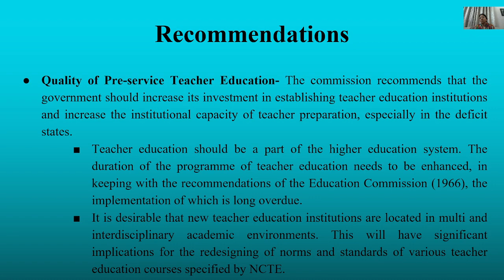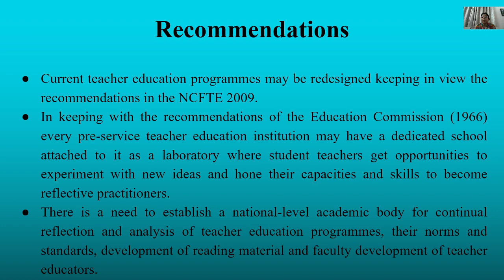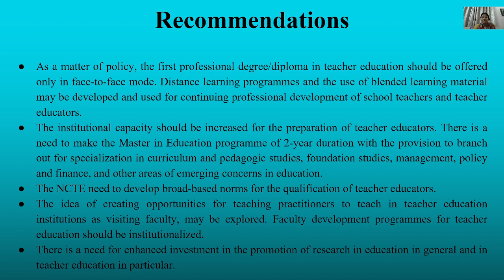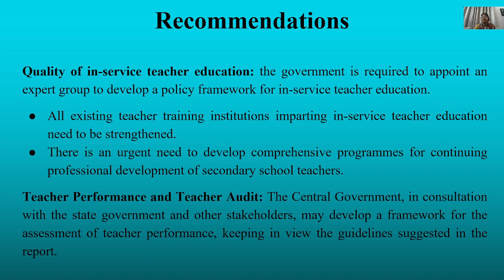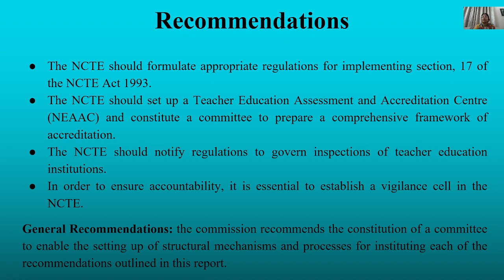Justice Verma Commission on Teacher Education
It is the Justice Verma Commission, by mistake on the first slide it has become a committee, instead of a commission. Kindly ignore.